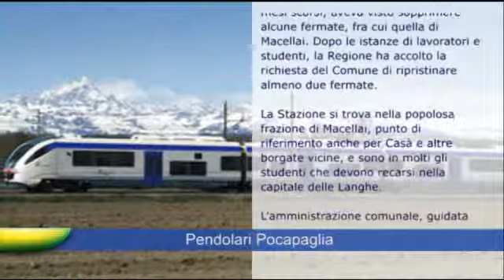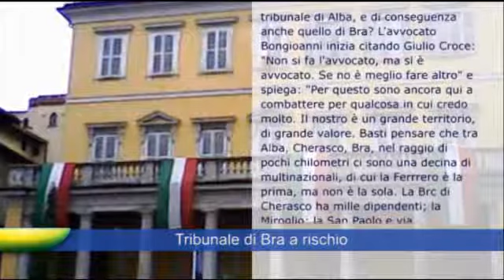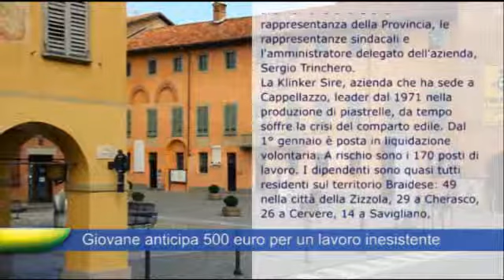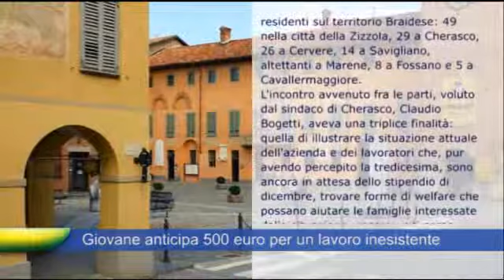07_02_2013_news_mon.flv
Video 07_02_2013_news_mon.flv uploaded by monitorsbraintv